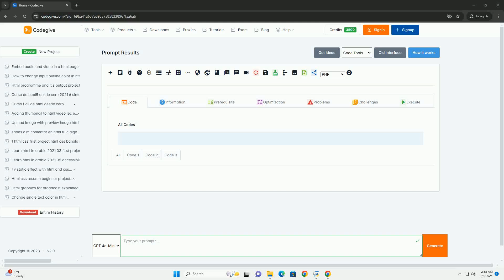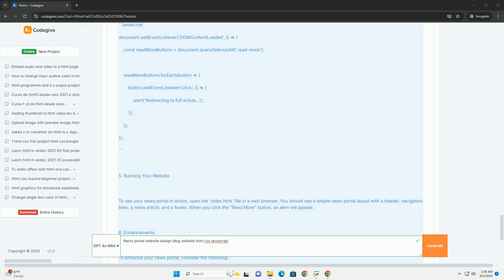News portal website design blog website html css javascript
creating a news portal website involves a thoughtful design that prioritizes user experience, readability, and accessibility. the layout typically features a clean, organized structure with a prominent navigation bar for easy access to various sections, such as headlines, categories, and trending stories. utilizing html for the basic structure, css enhances the visual appeal through effective use of colors, fonts, and spacing, ensuring that the content is engaging and easy to read.

javascript plays a crucial role in adding interactivity, such as dynamic content updates, responsive design elements, and user engagement features like comment sections and social media sharing buttons. mobile responsiveness is essential, as many users access news on their smartphones and tablets. incorporating multimedia elements, such as images and videos, can enrich the storytelling experience. overall, a well-designed news portal should be visually appealing, easy to navigate, and optimized for performance, offering users a seamless experience across all devices.

python blog finance
python bloggers
python blog for students
python blogspot
python blog website

python blog finance
python bloggers
python blogspot
python blog website
python blogs 2024
python blogging platform
python blog framework
python blog
python blog github
python cssselect
python css parser
python css inline
python css minifier
python css
python css library
python cssutils
python css selector selenium